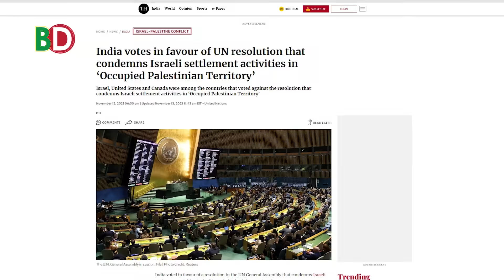গা-জা-য় ৮৮ ট্যাংক ধ্বংস! হেরন ড্রোন ভূপাতিত! হি-জ-বু-ল্লা-হ-র সাথে তীব্রযুদ্ধঃ ১০ সেনাসহ হতাহত ২১!